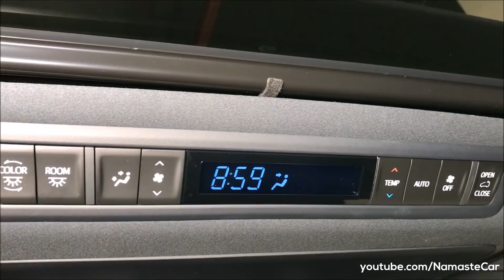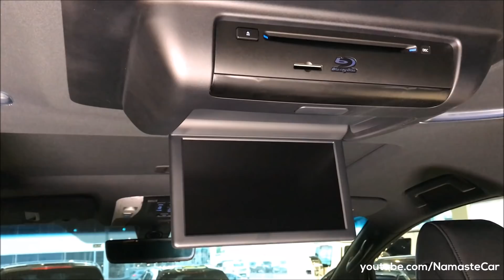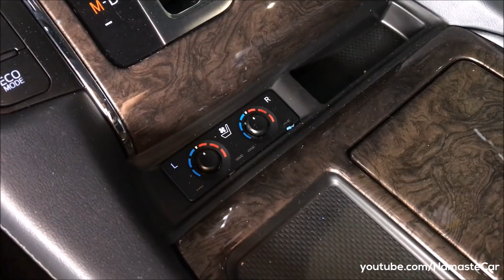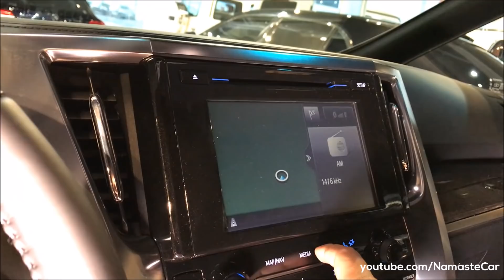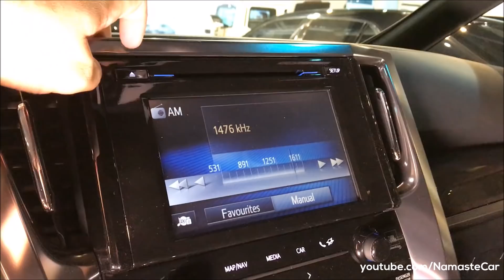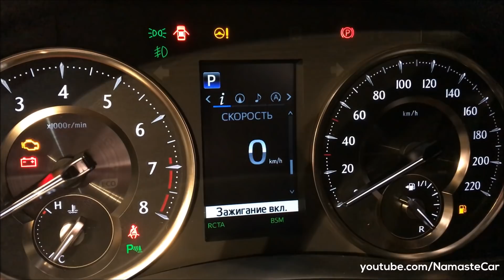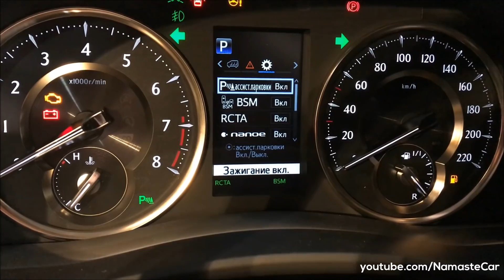Toyota Alphard Executive Lounge V6- ₹1.23 crore | Real-life review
To purchase, contact Auto Deals UAE: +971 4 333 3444.

The Toyota Alphard is a minivan produced by the Japanese automaker Toyota since 2002. It is available as a seven- or eight-seater with petrol and hybrid engine options. Hybrid variants have been available since 2003 and it incorporates Toyota's Hybrid Synergy Drive technology. The vehicle was named after Alphard, the brightest star in the constellation Hydra. Toyota released the third generation Alphard on 26 January 2015 with a new look and new features such as a new 2.5-litre petrol engine, 2.5-litre petrol hybrid engine. A new top-of-the-line Executive Lounge grade was added for both Alphard and Vellfire.

Petrol, Vellfire: 2494 cc, Inline-4 cylinder, 16 valve DOHC, Toyota 2AR-FE engine with Dual VVT-i, 177 HP power, 235 Nm torque, 170 kmph top speed, 11 kmpl average, 75 litre fuel tank, 2065 kg kerb weight, Continuously Variable CVT automatic transmission

Petrol, Alphard: 3456 cc, V6, 24 valve DOHC, Toyota 2GR-FKS engine with VVT-i, 295 HP power, 361 Nm torque, 180 kmph top speed, 9 kmpl average, 75 litre fuel tank, 2190 kg kerb weight, 8-speed automatic transmission with Sequential Shifter

3 Variants: Vellfire 2.5, Alphard 3.5, Alphard 3.5 Executive Lounge

3 Upholsteries: Beige or Black semi-aniline leather, Beige leather, Black leather

5 Colours: White, Black, Luxury White Pearl, Graphite, Burning Black

Price range (Not available in India): Rs. 86.78 lakh - Rs. 1.23 crore (Ex-showroom, Thailand)